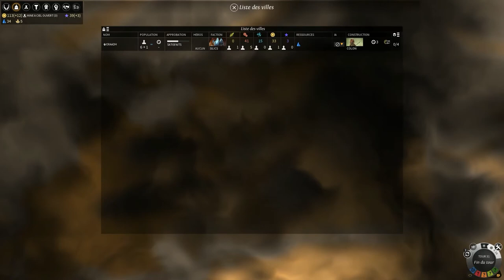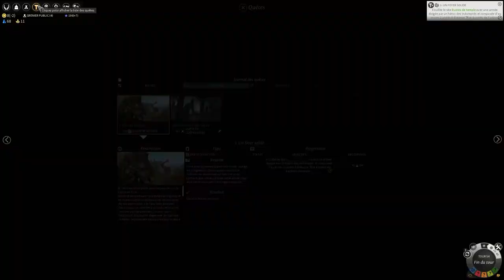[FR] Endless Legend Guardians - Let's play - Episode 02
On continue à se mettre en place. Je n'ai pas appliqué vos remarques (enfin celles du Marquis ;)), concernant le combat, ce sera pour le prochain épisode que je posterai ce week-end. Au passage, y'a du multi qui se profile, mais pas avant une dizaine de jours. A suivre...

N'hésitez pas à lacher un "j'aime" ou un commentaire si le cœur vous en dit!